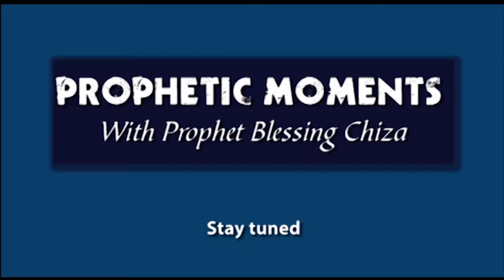Personal Prophecy| You are going to start excelling and will attain a degree...